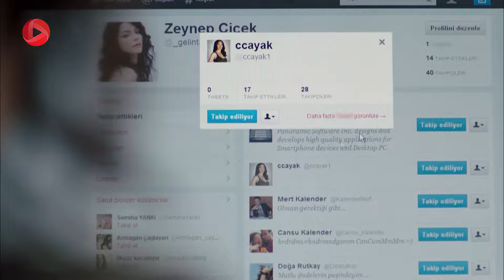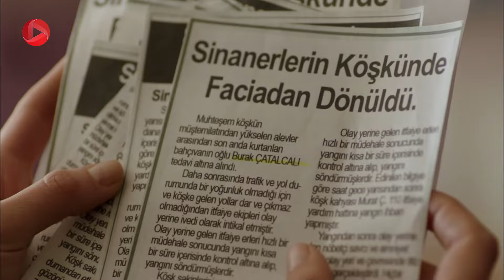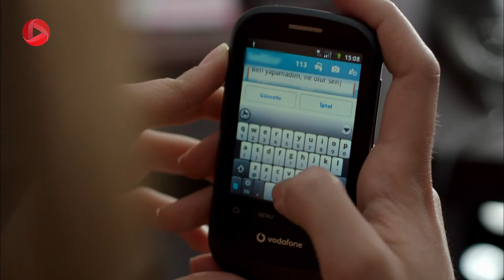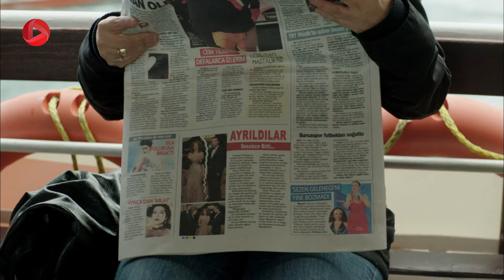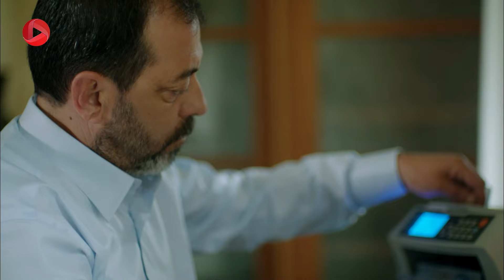Kuzey Guney - Episode 81 - سریال کوزی گونی – قسمت 81 – دوبله فارسی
زینب و کوزی صمیمی و صمیمی تر می شوند و جمره ناراحت و ناراحت تر.جمره در کنار آنها شاهد محبت و نزدیکی آنها با همدیگر است و در درونش به شدت ناراحت است. جمره گمان می کرد بعد از تمام شدن رابطه اش با گونی و رفتن سیمای دوباره می تواند عشق نیمه تمام خود را با کوزی، کامل کند. امازینب برای او یک رقیب یا مزاحم به حساب می آید. از طرف دیگر شخصی تلاش می کند بین گونی عصبانی از مصاحبه مطبوعاتی و بانو اختلاف بیندازد. سامی و کوزی با شریک جدیدشان جلسه دارند تا بتوانند محصولاتشان را به فروش برسانند . سیمای هم در خانه ی فرهاد کاری می کند برای فرهاد خیلی خوشایند نبود و عواقب بدی برای سیمای به همراه دارد...